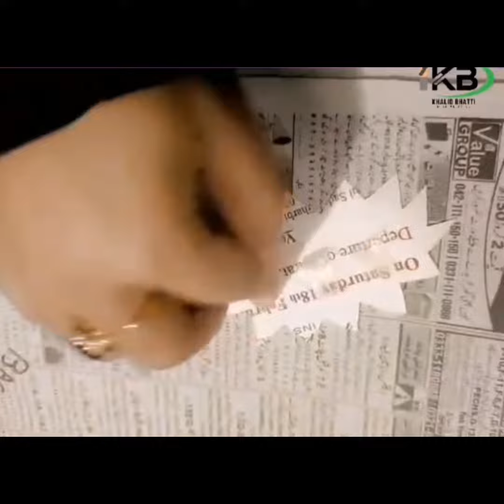How to save shopping bag in home?? || ap sab b sekhy or banye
220k views
کیا آپ کو بھی ضرورت کے وقت شاپر نہیں ملتا اب فکر نہ کریں اپ بھی بنائیں اور زندگی اسان بنائیں
Shopping bag
Save